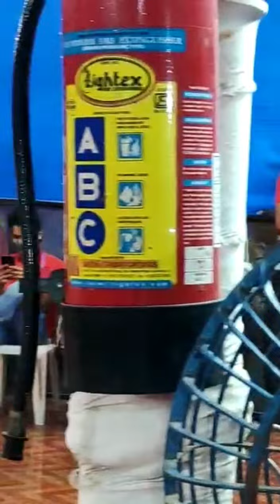|| lal bag ka raja 2020|| MUMBAI || लालबागचा राजा||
Mumbai's Lalbaughcha Raja is perhaps the most talked-about Ganesh Mandals in the city. Every year, during the eleven-day long Ganeshotsav festival, the Lalbaughcha Raja witnesses over 1.5 lakh devotees flocking the neighbourhood area and standing in long queues to catch a glimpse of the 18-20 feet tall idol. The turnout sees a wide array of celebrities including film personalities, politicians, sportspersons and industrialists. However, this year, the Bappa of Lalbaugh shall appear in a
shorter form.